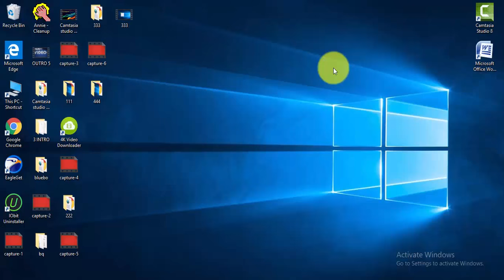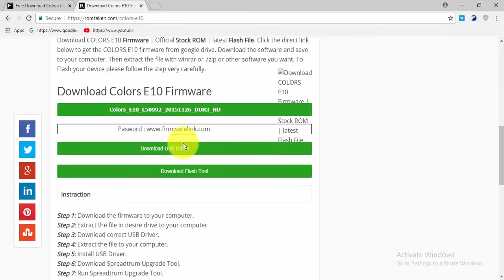Download colors Flash File for all Models